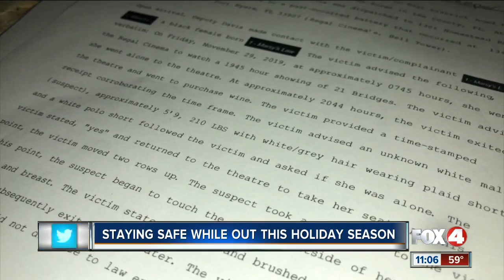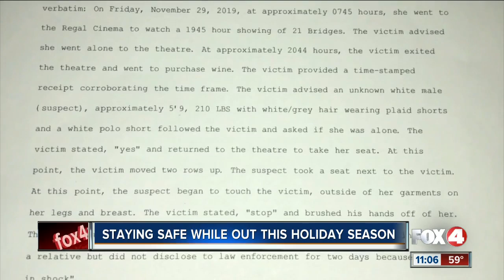Women violated at movie theatre and clothing store in Fort Myers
Two women were violated at a movie theater and clothing store in Fort Myers. Police said one woman was groped by a man while watching a movie. Another woman was in a dressing room when a man took pictures up her skirt.